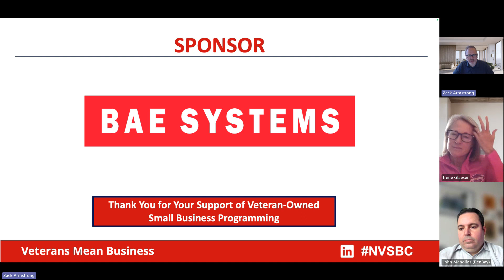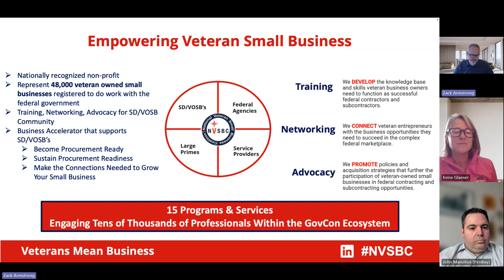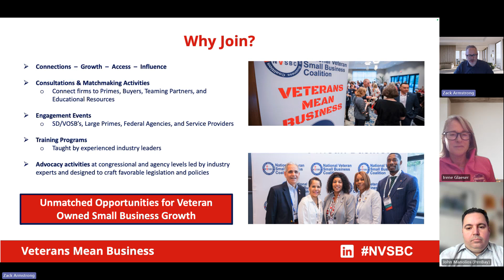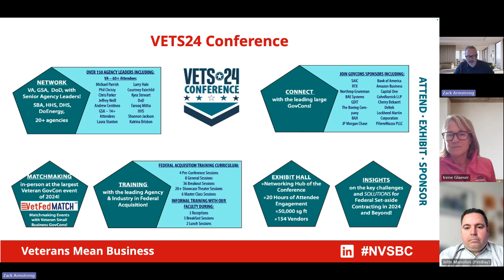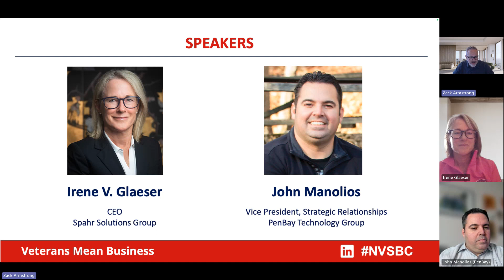How to Work a Room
The National Veteran Small Business Coalition (NVSBC) hosts the Charlie Mike Training Series.

Speakers:
- Irene V. Glaeser, CEO, Spahr Solutions Group
- John Manolios, Vice President, Strategic Relationships, PenBay Technology Group

Moderator:
- Zack Armstrong, Deputy Executive Director, NVSBC

Key Takeaways and Themes:
- Learn how to best take advantage of GovCon networking events – balance of relationship & capabilities sharing
- Learn relationship management 101 – developing the conversation, connection, and relationship
- Learn tactics, tips, best practices, and real-world networking stories told from Irene & John
- Learn how to manage your time with each interaction and what shuts down conversations along with what to stay away from when networking
- Learn who should you be speaking with and understanding who will be at the event or meeting
- Learn how to establish follow up action items